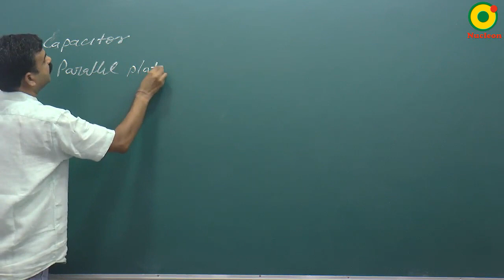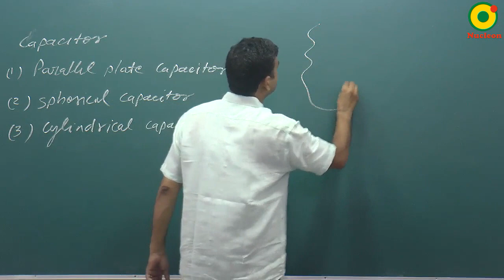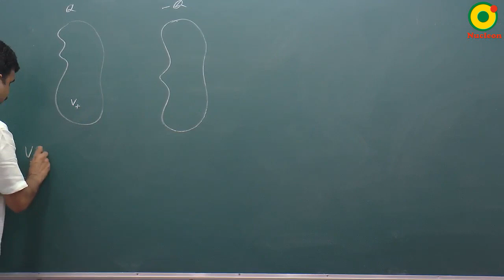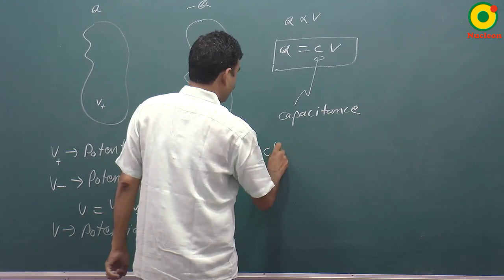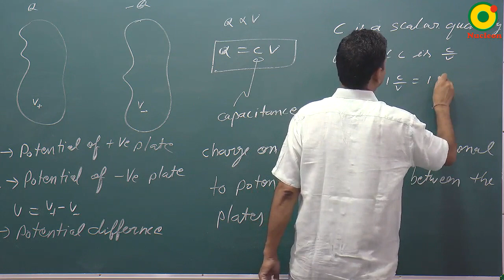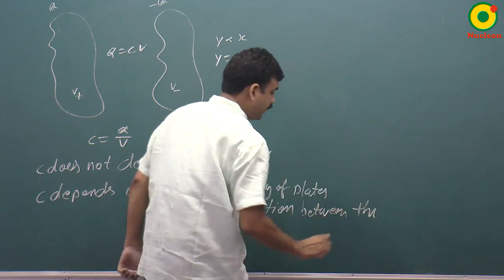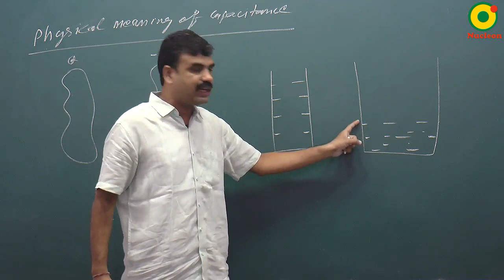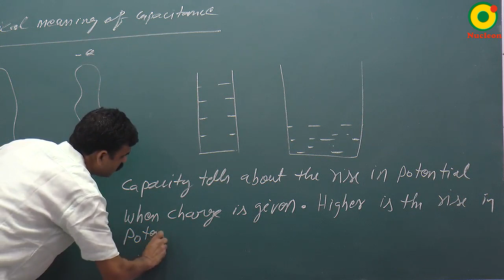Capcitor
Introduction to capacitor and energy stored.